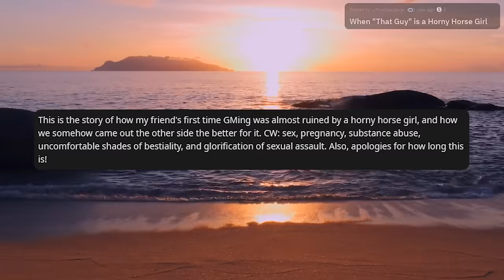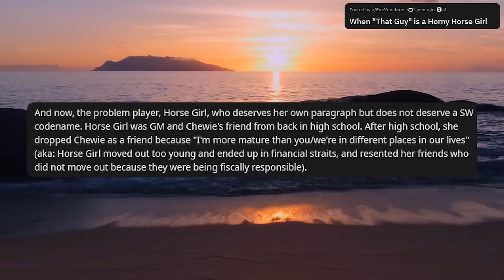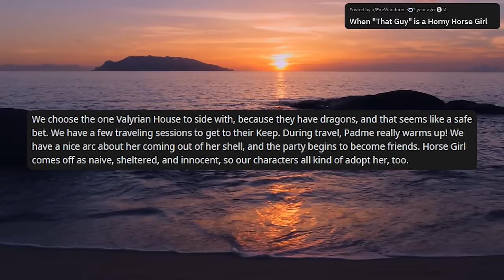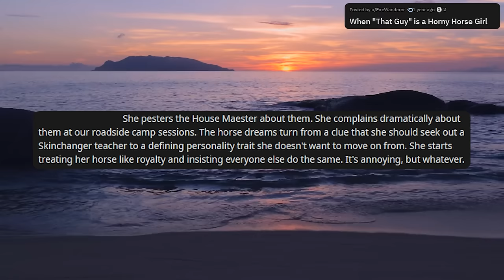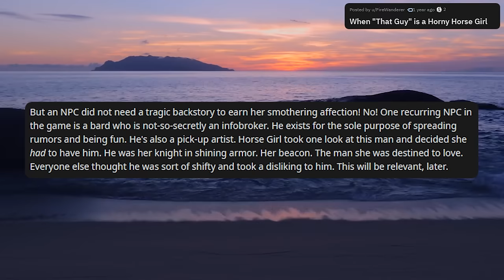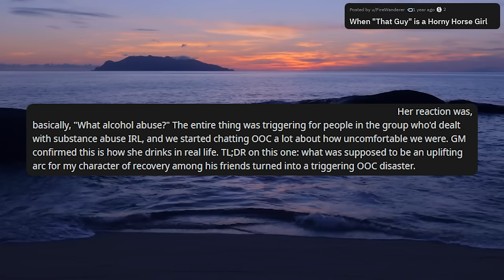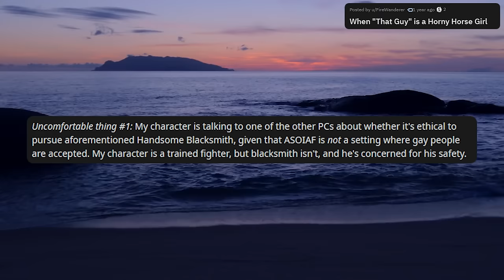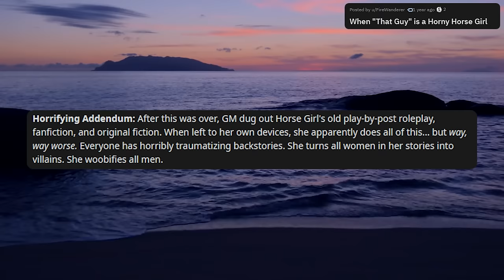Relentless Horse Girl Obsessed With OP, Turns Hostile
horse girl bad. crab boy good. we like crab boy. we don't like horse girl.

Thanks to @Marshalice for the edit!